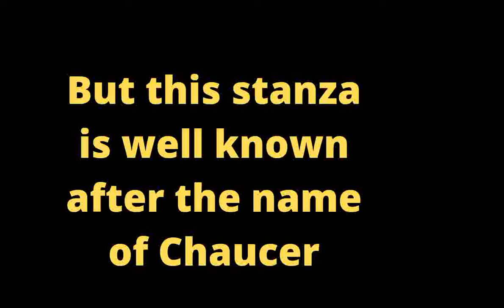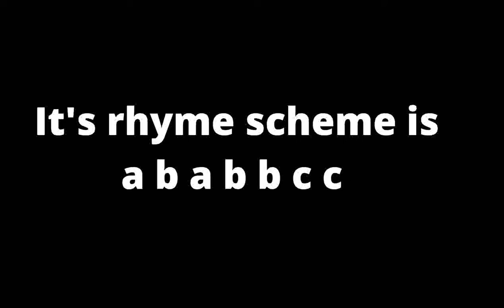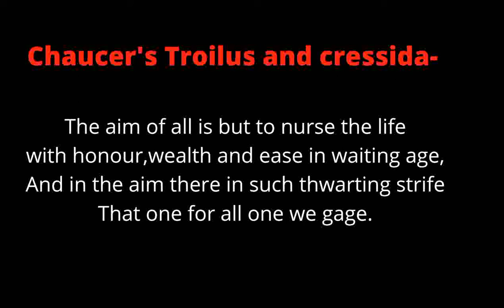Chaucerian Stanza|Rime Royal|English literature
watch quatrain video